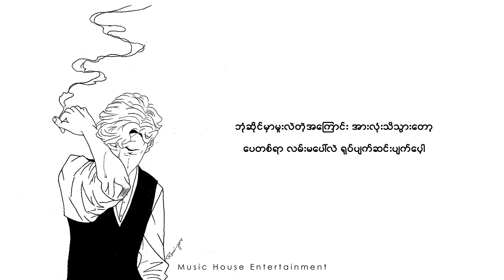လွှမ်းမိုး (Hlwan Moe) - လမ်းမပေါ်မှာတစ်ယောက်တည်း (1986) (Lyric Video)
Song Name - Lan Ma Paw Mhar Tit Yout Tal  (လမ်းမပေါ်မှာတစ်ယောက်တည်း)
Artist            - Hlwan Moe (လွှမ်းမိုး)
Composer   - Naing Myanmar (နိုင်မြန်မာ)
၁၉၈၉ ခုနှစ်ကထွက်ရှိခဲ့တဲ့ အဆိုတော်ကြီးဦးလွှမ်းမိုးရဲ့ တေးသီချင်းလေးကို
Lyric Video လေး အဖြစ်ဖန်တီးပေးထားပါတယ်ဗျ 🥰